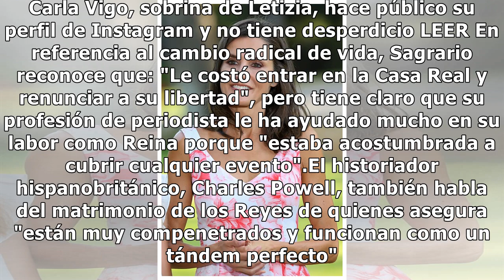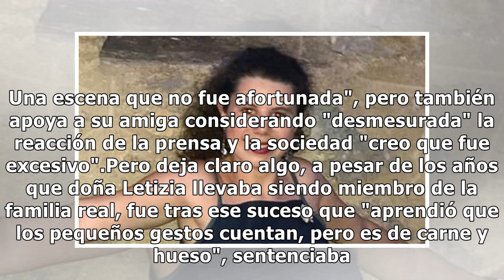Documental Letizia: De su historia de amor con Felipe al desencuentro con doña Sofía